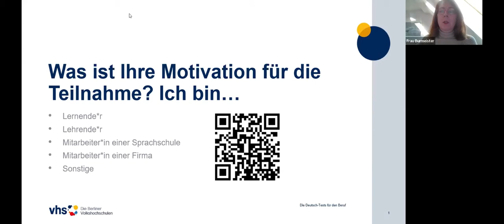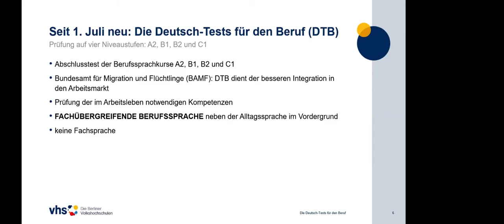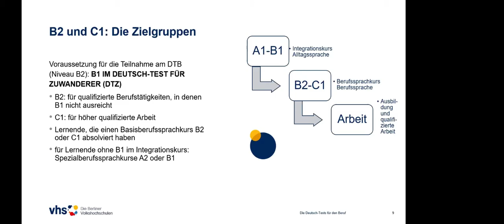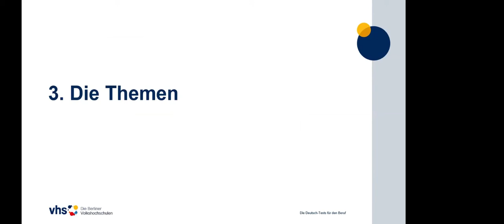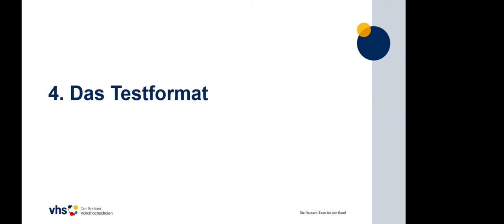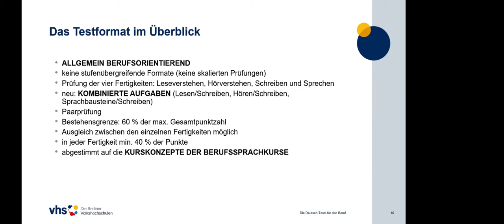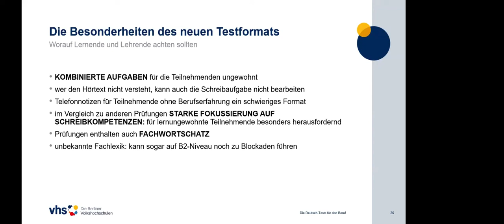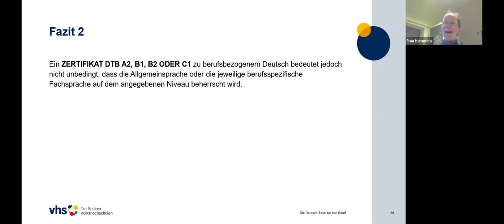Alles über „Deutschtest für den Beruf“ für Bewerber*innen und Firmen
Die neue Deutschprüfung heißt DTB - und ist eigentlich mehr als eine. Was steckt dahinter, warum wurde der DTB (Deutschtest für den Beruf) eingeführt, was muss man können, welche Zugangsvoraussetzungen gibt es und vor allem, inwieweit profitieren Teilnehmende und Firmen von dem neuen Test? Die Berliner Volkshochschulen versuchen, Klarheit im Dschungel der Deutschprüfungen zu schaffen.

Jutta Burmeister, Berliner VHS